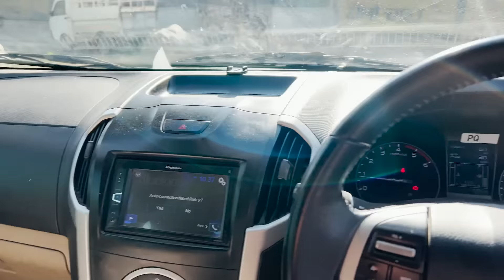गाँव में Bomb Blast 💣|| क्या हो रहा है देवभूमि में😲😲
Vlogging Gear
my camera
lens for this camera
Voiceover mic
phone gimble
Gorillapod Stand

You can also buy a book written by me(Prakriti)